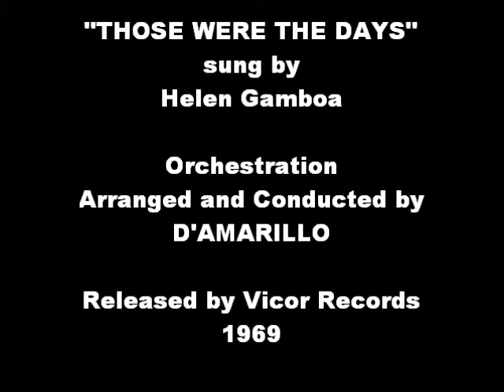Helen Gamboa - Those Were The Days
Helen Gamboa sings "Those Were The Days", a hit for Mary Hopkin in 1968.

It also became a hit for Helen when it was released by Vicor Records in 1969.

Orchestration Arranged and Conducted by D'Amarillo.